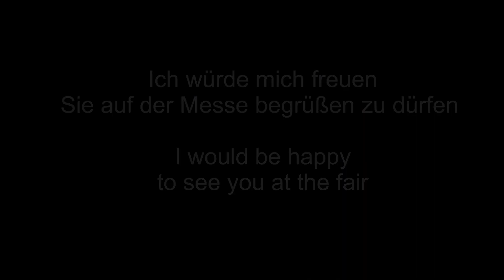Tmf 2/2 Refit und Faszination Modellbau 2022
erste Eindrücke von meinem Tmf 2/2 Refit
Modular aufgebaut auf dem bereits realisierten ersten Modell
Ich bin alle 3 Tage auf der Messe in Halle A4 beim Süd Modell Truck Trial Parcours oder beim PistenBully-Parcours und beantworte gerne Fragen rund um unser Hobby

first impressions of my Tmf 2/2 refit
Modularly built on the already realized first model
I'm at the fair in Hall A4 every 3 days at the South Model Truck Trial or at the PistenBully Parcours and I'm happy to answer any questions about our hobby